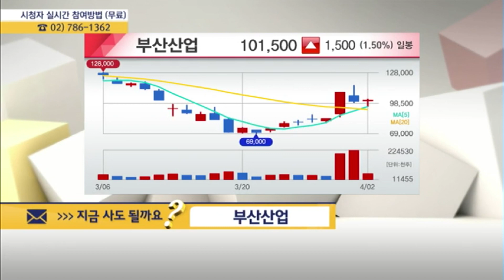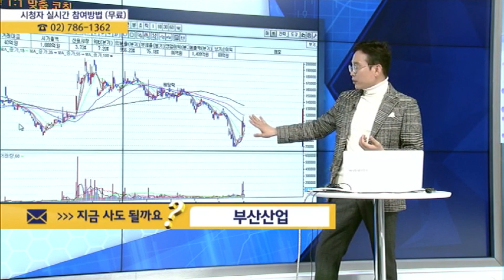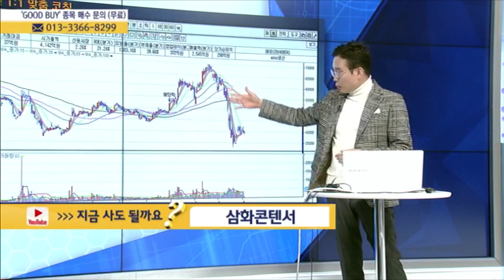[종목상담 넘버원! 주챔콜] 4월 2일 방송 - 매수 타이밍을 잡아라! GOOD BUY 지금 사도 될까요?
상담목록 - 서울반도체, 유니크, 롯데케미칼, 현대엘리베이, 한미약품, 압타바이오, 현대건설기계, 부산산업, 엠에스오토텍, 삼화콘덴서

[MTN 주챔콜] 4월 2일 목요일 방송 - 김현구 전문가
문의전화 : 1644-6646 (평일 오전 9시 ~ 오후 6시)